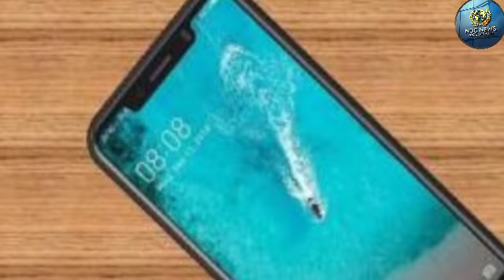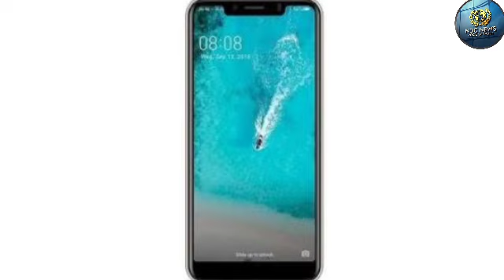13MP कैमरे और 3000mAh बैटरी के साथ लांच हुअा यह बजट स्मार्टफोन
13MP कैमरे और 3000mAh बैटरी के साथ लांच हुअा यह बजट स्मार्टफोन